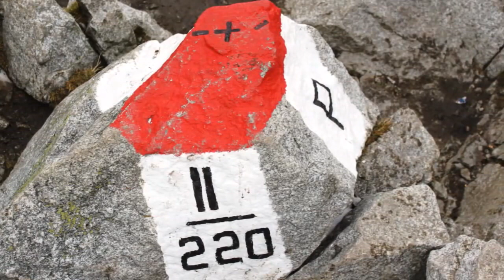Świnica 2301 m.n.p.m. - Tatry Wysokie - Czerwony szlak z Kasprowego Wierchu 1987 m.n.p.m.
▶️ Czerwony szlak pieszy z Kasprowego Wierchu na Świnicę i Zawrat. - Trasa rozpoczyna się na szczycie Kasprowego Wierchu (1986,7 m.n.p.m.). Na szczyt można dotrzeć z Kuźnic pieszo szlakiem zielonym lub skorzystać z kolejki linowej. Wchodząc na szlak czerwony skręcamy w lewo i podążamy granią Tatr Zachodnich. Mijamy Przełęcz Suchą (1949,5 m.n.p.m.) i rozległym traktem zdobywamy Beskid (2012,3 m.n.p.m.), który z powodu położenia niedaleko Kasprowego Wierchu., jest licznie odwiedzany przez turystów korzystających z kolejki linowej. Ze szczytu rozciąga się widok na Dolinę Gąsienicową i słowacką Cichą Dolinę. Dalej zakosami schodzimy do Przełęczy Liliowe ( 1951,8 m.n.p.m.), która oddziela Główną Grań Tatr na Tatry Zachodnie (koniec) i Wysokie (początek). Nazwa przełęczy prawdopodobnie pochodzi od kwitnącej w tym miejscu na wiosnę pierwiosnki maleńkiej o fioletowych płatkach. Pierwsze większe podejście prowadzi przez Skrajną Turnię (2096 m.n.p.m.), a dalej trawersuje od strony południowej Pośrednią Turnię (212,8 m.n.p.m.). Z jej szczytu, po stronie północnej, ku Dolinie Gąsienicowej opada blisko 300. metrowe, granitowe urwisko. Następnie szlak dość stromo opada do Świnickiej Przełęczy (2050,6 m.n.p.m.),skąd rozpoczyna się ostre podejście (ułatwienia w postaci łańcuchów) na kulminację Świnicy (2301,2 m.n.p.m.). Z przełęczy prezentuje się ona bardzo okazale, przypominając granitową piramidę z niemal pionowymi ścianami. Po zdobyciu szczytu (skalista przestrzeń mierząca kilkanaście metrów kwadratowych) możemy obserwować dookólną panoramę na Zakopane z Gubałówką, Tatry Zachodnie, Tatry Wysokie oraz stronę słowacką. Podczas burz na szczycie dochodzi do częstych wyładowań atmosferycznych, dlatego nie należy tam przebywać podczas załamania pogody. Przez Świnicę przechodzi granica Polsko - Słowacka.Szlak czerwony biegnie dalej w kierunku Przełęczy Zawrat (2158,5 m.n.p.m.), gdzie rozpoczyna się Orla Perć - najtrudniejszy szlak polskich Tatr.

Treści użyte w filmie udostępnia @MariaTravelNaturePOLAND